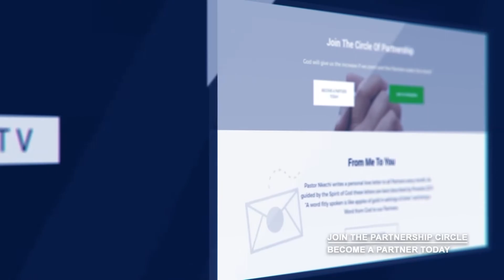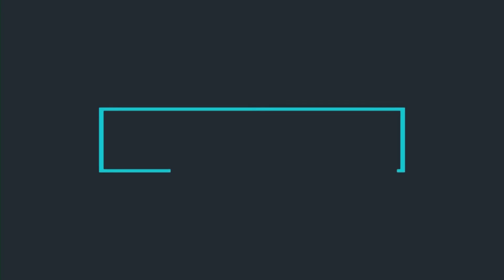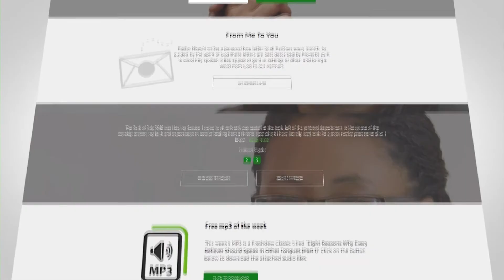Momentum For Kingdom Manifestations (Part 2B)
In this episode of Freshdew, we continue Pastor Soska Forbes' message from day 2 of Discovering Treasures 2020 conference hosted by Pastor Nkechi Ene (Mrs) at The Carpenter's Church.